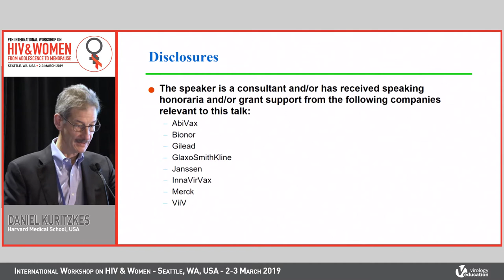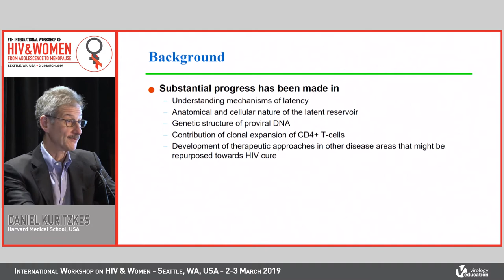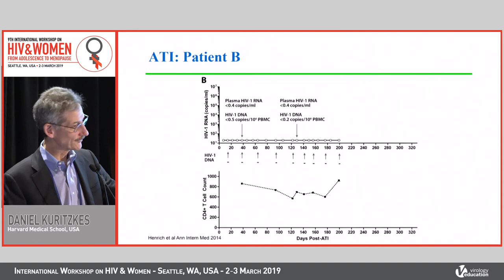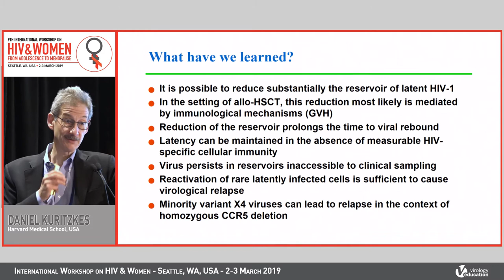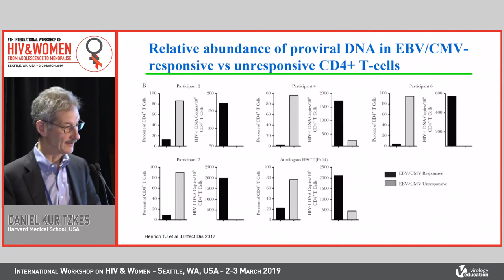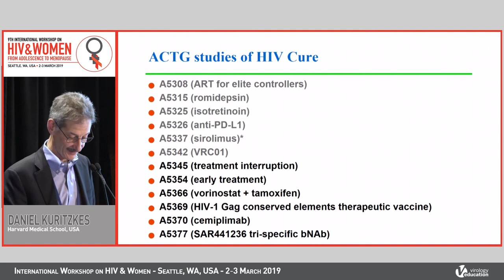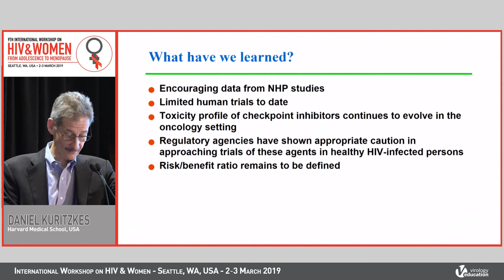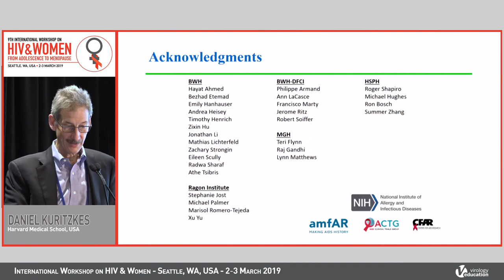HIV Cure: Where Have We Been, Where Are We Going? | Daniel Kuritzkes, MD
Lecture: HIV Cure: Where Have We Been, Where Are We Going?
Speaker:  Daniel Kuritzkes, MD
Organization: Harvard Medical School, USA
Presented at: 9th International Workshop on HIV & Women 2019

Learn more about the 11th International Workshop on HIV & Women that will take place on 26 – 28 April 2021

The International Workshop on HIV & Women has now completed its 10th year and continues to evolve. It is an outstanding opportunity for health care providers, researchers, government, industry, and community representatives to discuss, debate, and further their knowledge on the issues related to HIV and women.

For the Enduring Materials of the 2019 edition of the International Workshop on HIV & Women please

To get an overview & become acquainted with the International Workshop on HIV & Women,